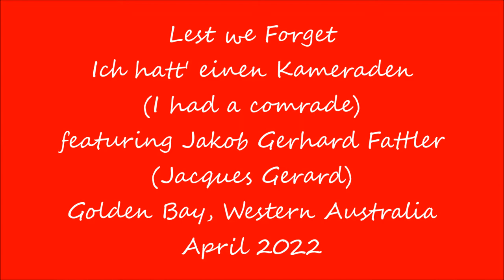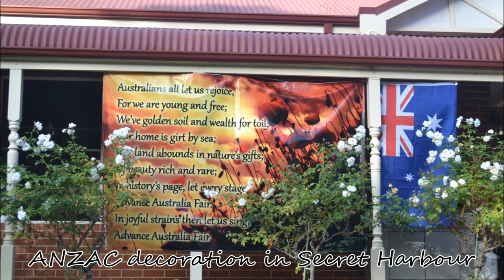Ich hatt' einen Kameraden_the good Comrade featuring Jacques Gerard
Lest we forget_Ich hatt' einen Kameraden (I had a comrade),

I heard this melodie/song "Ich hatt' einen Kameraden" the first time when I was 7 years old on a cold November "Totensonntag" at the cemetery in my hometown Börrstadt, Germany. Since then I haven't forgotten this melody and now 70 years later I had the urge to play it myself with my Clarinet and Saxophone for anyone who ever lost comrades, relatives, partners or friends in life, to remember the unforgettable ones for 2 minutes.
Thanks to Günter Mannweiler, Mackenbach, Germany for the excellent playback tracks
which Pete from "Kitchen Cooked Records", Western Australia mixed perfect to my instrumental recordings.
Also ANZAC Day and Remembrance Day here in Australia prompted me also to record this unforgetable, beautiful tune.
April 2022, Golden Bay, Western Australia
Jakob Gerhard Fattler
(Jacques Gerard)